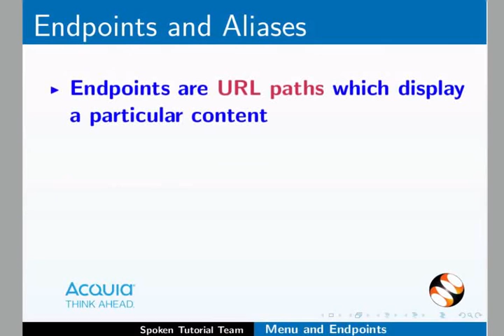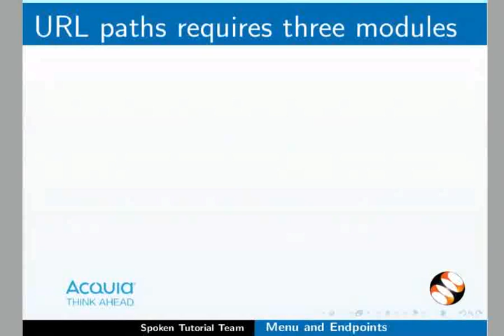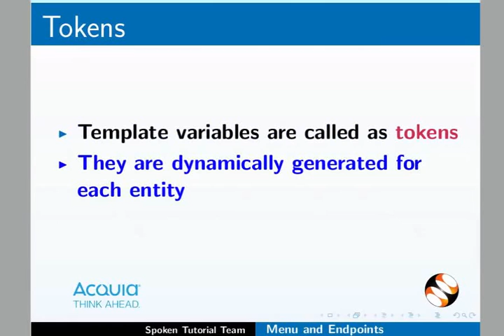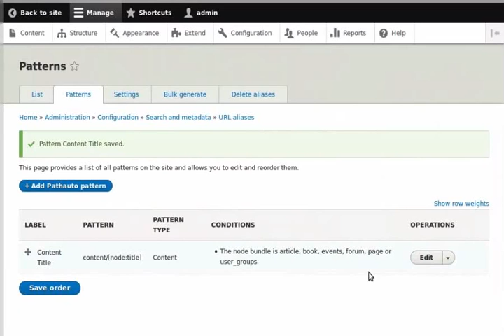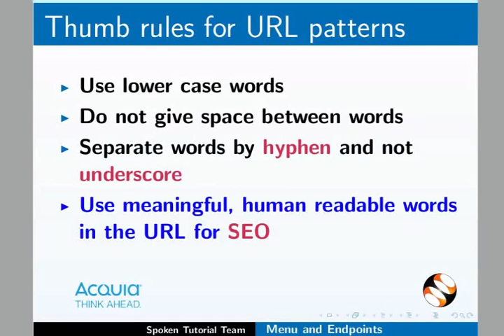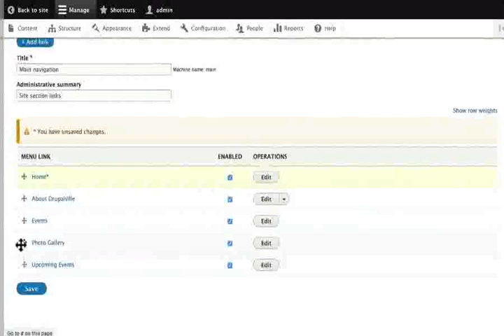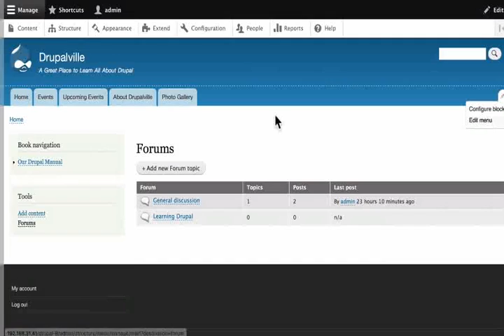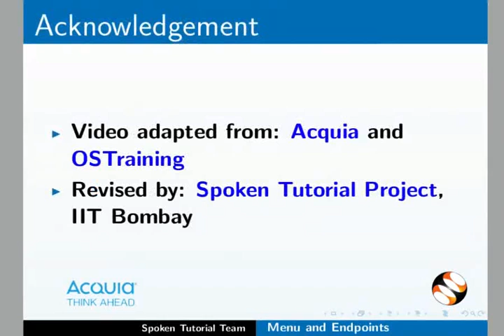Menu and Endpoints - Persian